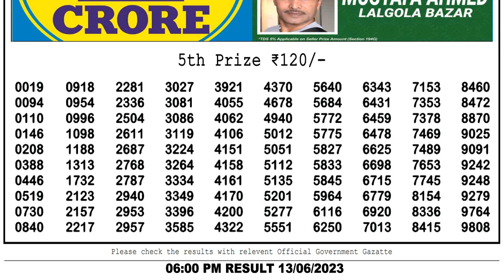🔴 Nagaland Lottery Dear Wave Tuesday weekly lottery 6pm result 13/06/23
In this video, I will show you Lottery Sambad dear wave tuesday 6pm result today's. We are the first Lottery Sambad Result provider to deliver the accurate results to you directly from the official website, because you're the regular viewer of our channel so we value your trust.

0:00 | dear wave tuesday weekly 6pm result
1:00 | dear lottery 6pm result